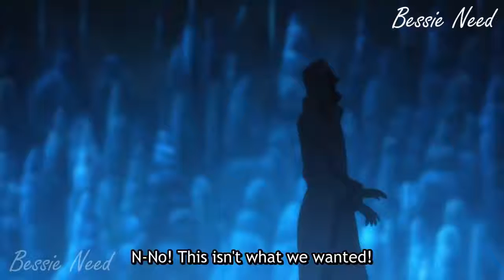Princess of The Klaxosaurs Appeared!!